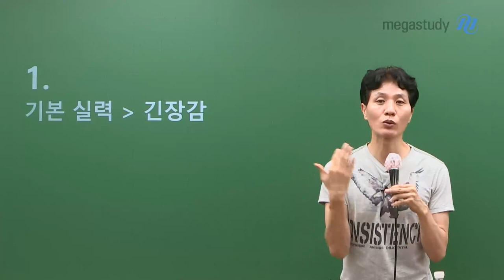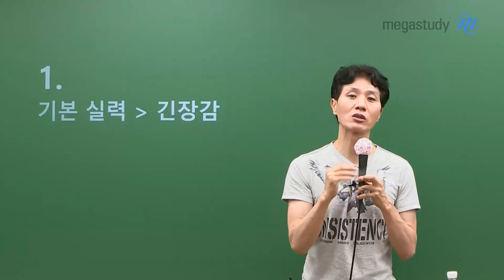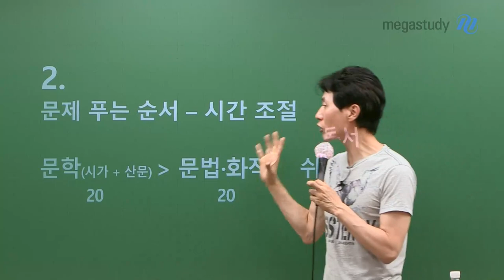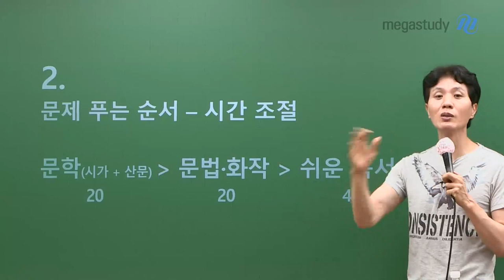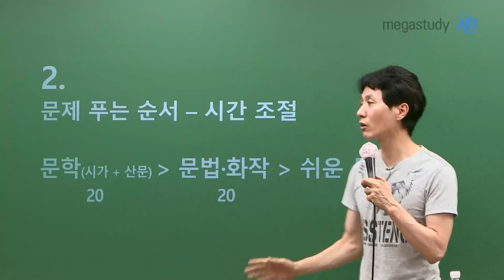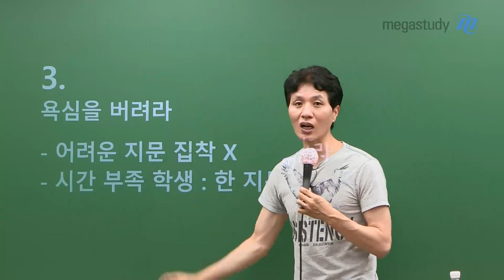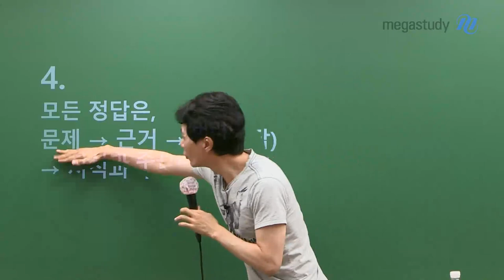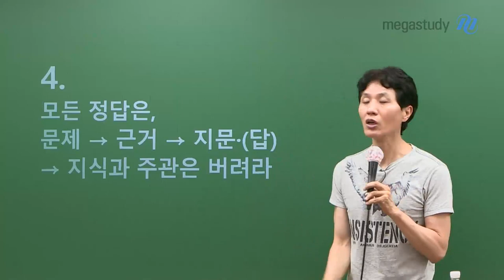[메가스터디] 국어 최인호 쌤 - 9월 모의평가 국어, 시험장 1등급 자세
9월 모의평가 국어가 얼마 남지 않았습니다.
실력을 제대로 발휘하기 위한 시험장에서의 올바른 자세를 알아봅시다.

1. 기본 실력, 긴장감
긴장감을 이기는 방법은 하나입니다.
기본에 충실한 상태에서 시험장에 들어가야 합니다.

2. 문제 푸는 순서 : 시간 조절
자신에게 맞는 순서를 찾는 것이 중요합니다.
※ 최인호 선생님이 추천하는 순서는 영상으로 확인해보세요!

3. 욕심을 버려라
어려운 문제에 집착하지 맙시다.
시간이 부족한 학생은 한 지문을 버릴 용기도 필요합니다.

4. 모든 정답은, 문제 → 근거 → 지문
지식과 주관은 버려야 합니다.

시험장에서의 자세를 익혀서
반드시 1등급을 받을 수 있길 바랍니다.